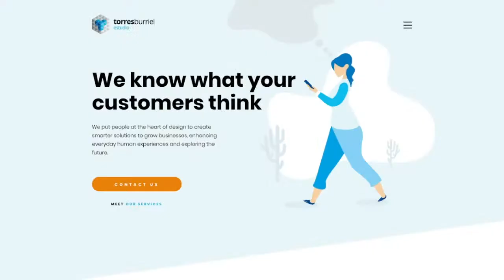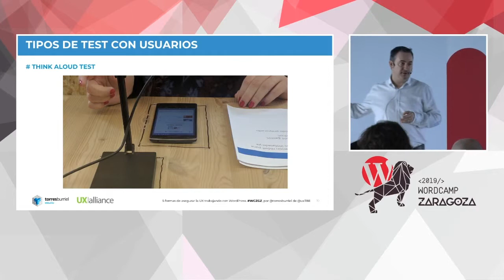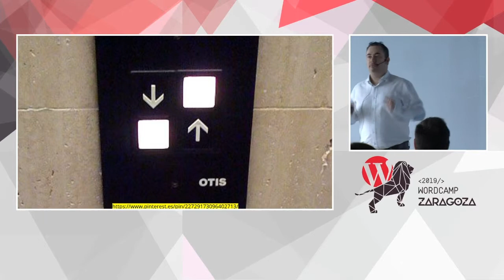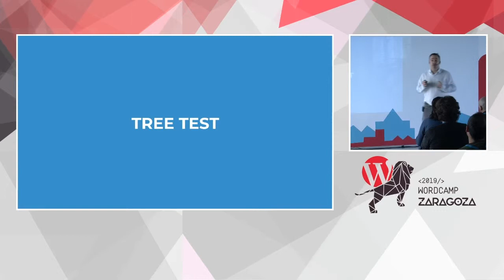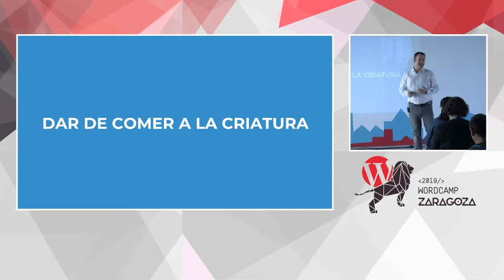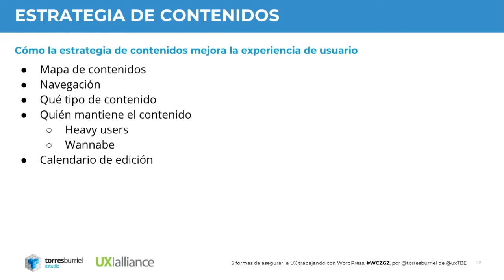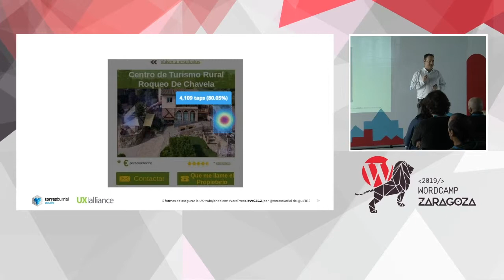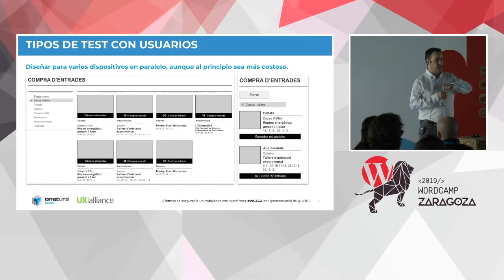Daniel Torres Burriel: 5 formas de asegurar la UX trabajando con WordPress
La ponencia está orientada y dedicada a mostrar con casos prácticos cómo asegurar una buena experiencia de usuario en proyectos digitales en los que se utiliza WordPress como plataforma tecnológica.